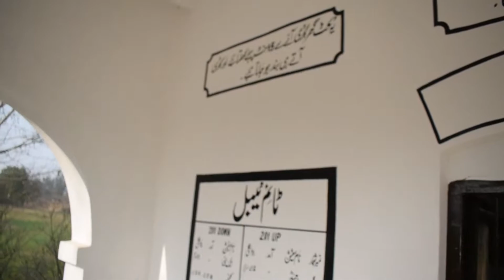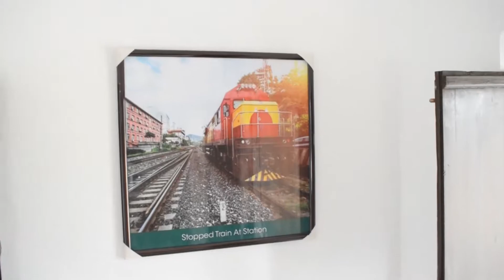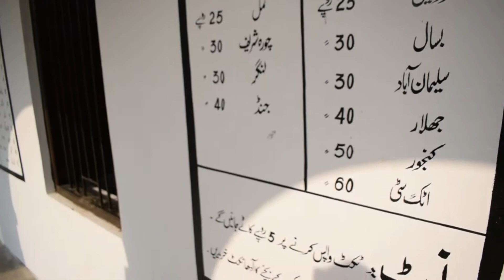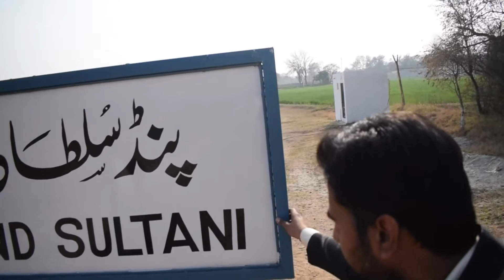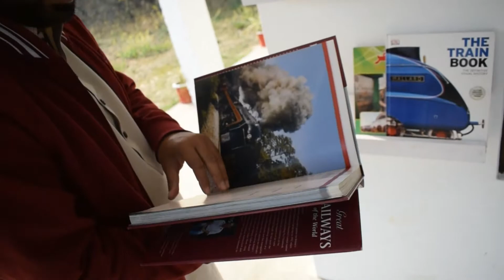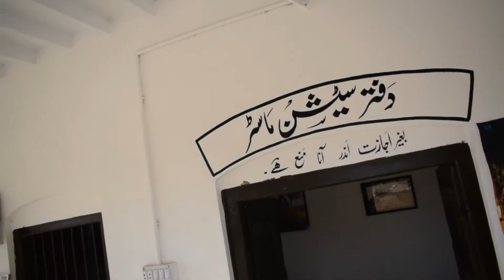Ghar Ko Railway Station Bna Dia😯👍